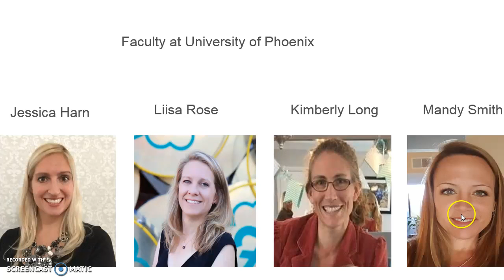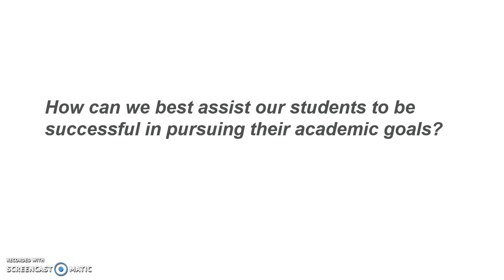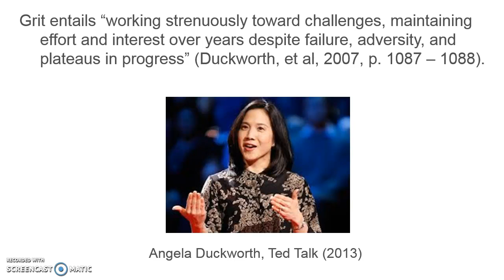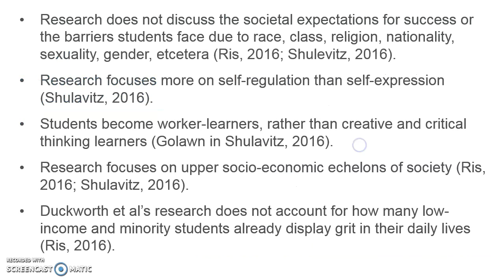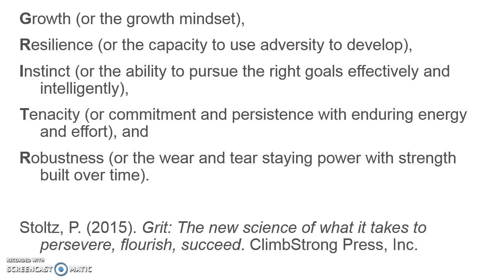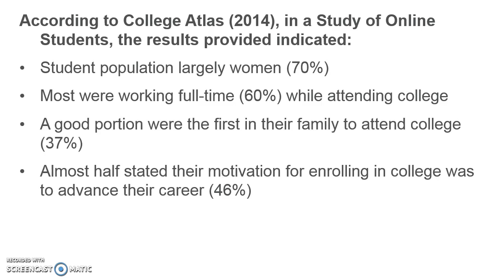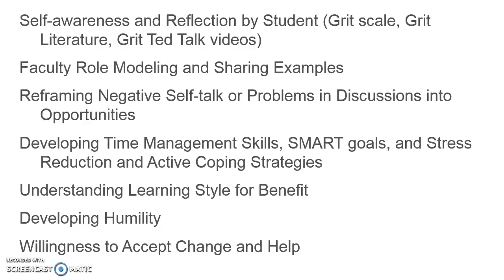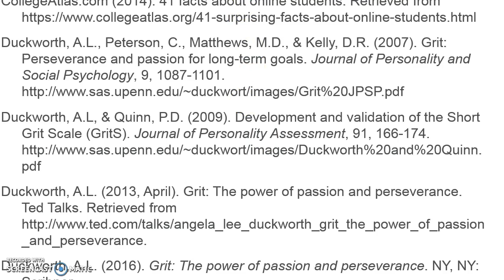Grit In The Classroom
ABSTRACT

"Grit, or the passion and perseverance for achievement, is a fairly new-founded concept within the academic world (Duckworth, et al, 2007).  Yet, little is known on how to implement and instill this attribute within college students, particularly online students, through the means of faculty interaction and influence, curriculum enhancement, and students’ self-awareness of the benefits of grit.   This positive attribute is something students in introductory online college courses struggle to embody and exemplify in their academic lives, despite often displaying in other areas of their lives. The researchers ask: Why is grit an important attribute for online college students? How can online instructors assist their students to develop grit?  It is the researchers’ opinion that through online faculty teaching practices and proactivity, grit may be better obtained and embraced by students with the goal that students feel more engaged with their studies and internally motivated to complete their degree programs.

In this study, the definition and meaning of grit will be explored as well as related theories.  Additionally, effective practices for implementing grit awareness and exploration in the online classroom environment will be included."